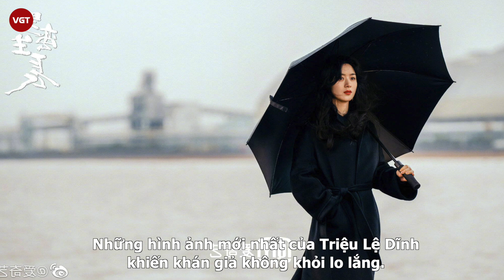Phùng Thiệu Phong hôn môi "kẻ địch", Triệu Lệ Dĩnh lộ dáng vẻ thất thần, mệt mỏi lúc tan ca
Sau hơn 1 năm kể từ vụ ly hôn chấn động, Phùng Thiệu Phong và Triệu Lệ Dĩnh đều có đường hướng sự nghiệp riêng. Tuy nhiên trên Weibo đang lan truyền hàng loạt hình ảnh hôn hít, thân mật hết cỡ của Phùng Thiệu Phong cùng mỹ nhân từng bị nghi "cướp vai" Triệu Lệ Dĩnh là Đồng Dao.